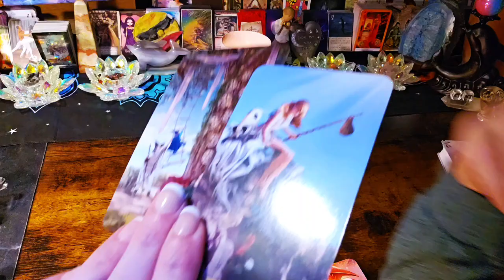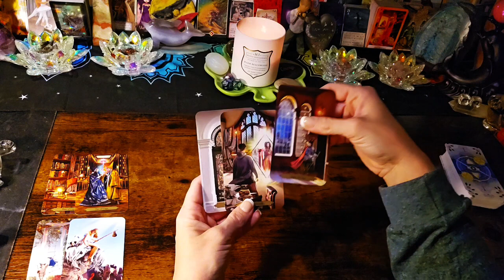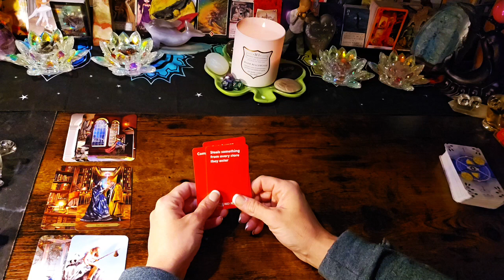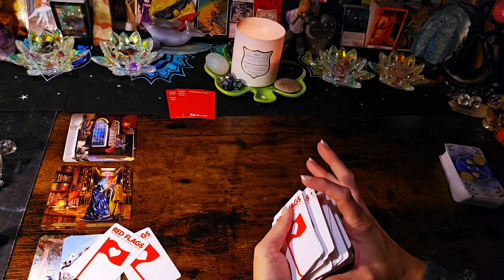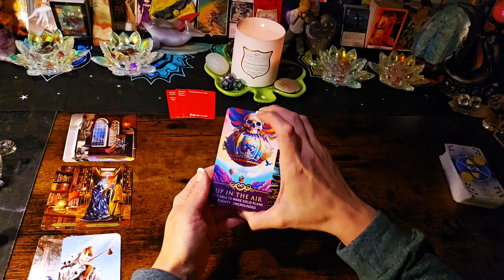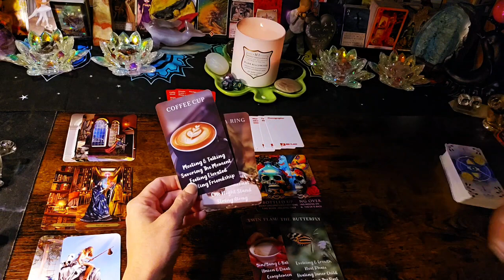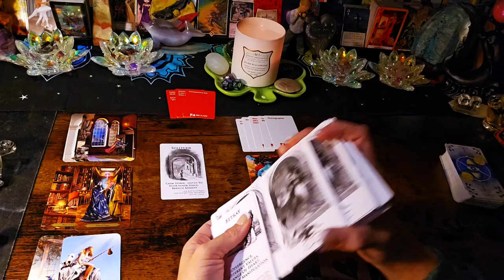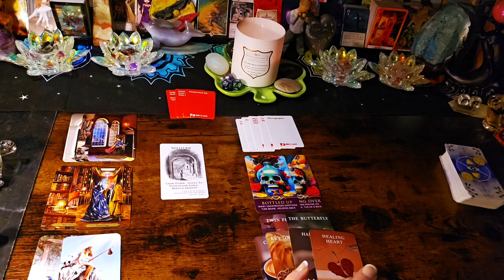Almost personal reading!